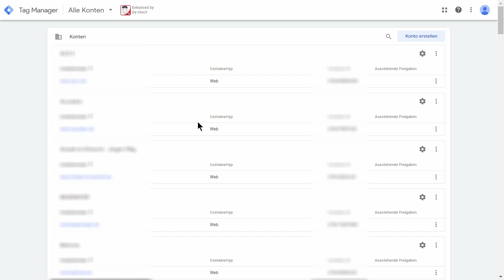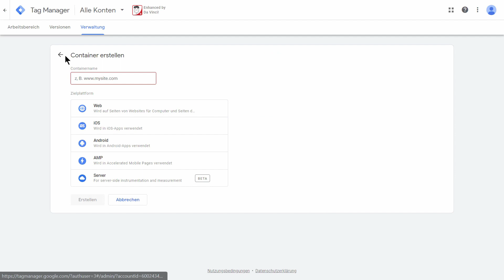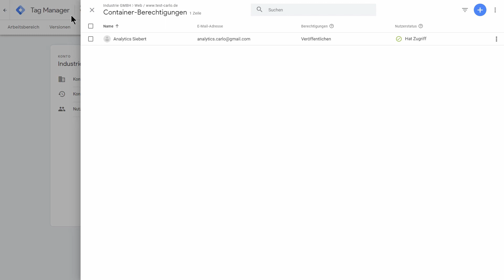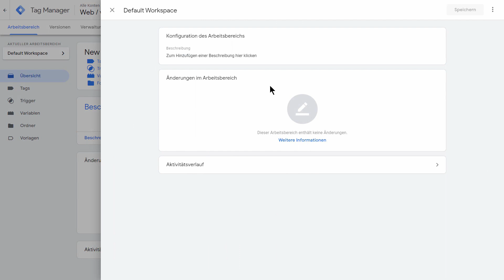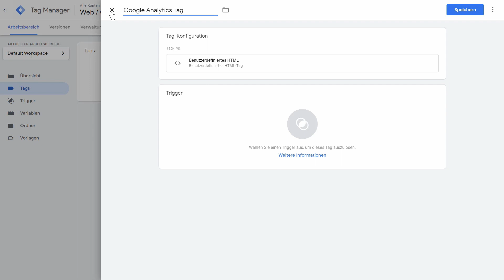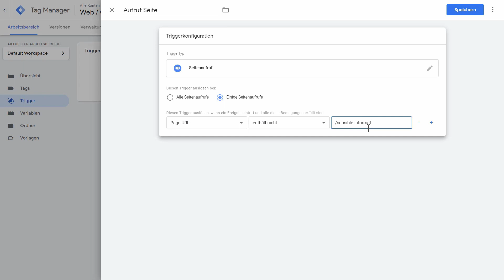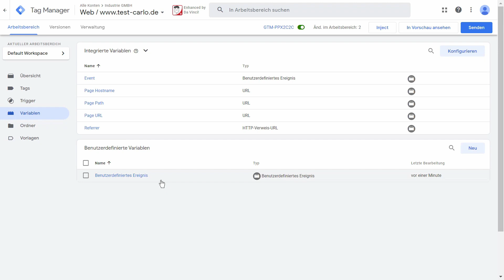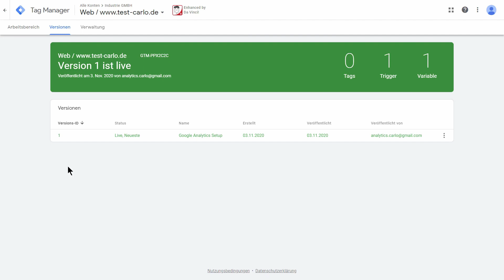Google Tag Manager Tutorial: Basics Schritt für Schritt erklärt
Bist du bereit für das große Google Tag Manager Basics Tutorial? Was sind denn diese Tags und Trigger? Wozu brauche ich Variablen und was beinhalten sie? Du hast viele Fragezeichen im Kopf?
Dieses Tutorial gibt dir einen EInstieg in die Basics vom Google Tag Manager! Ich führe dich step by step durch die Oberfläche und erkläre dir, wie du dich im Tag Manager zurecht findest.

00:00 Was lernst du in diesem Video
01:29 GTM Container & Konto erstellen
04:03 Google Tag Manager Code
05:20 Google Tag Manager Oberfläche
07:58 Containerberichtigungen für andere Nutzer
10:30 Versionsverlauf
11:52 Arbeitsbereich
13:38 Tags, Trigger & Variablen
23:04 Vorschaumodus und Veröffentlichen
25:26 Outro